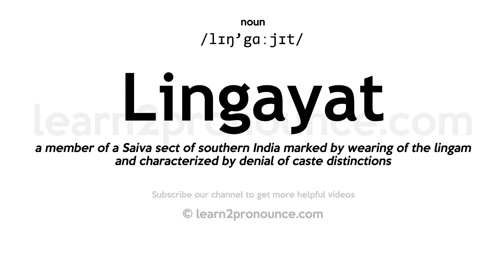Pronunciation of Lingayat | Definition of Lingayat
Lingayat pronunciation | How to pronounce Lingayat in English?
/lɪŋ`gɑːjɪt/
Meaning of Lingayat | What is Lingayat?
a member of a Saiva sect of southern India marked by wearing of the lingam and characterized by denial of caste distinctions
What is Lingayat | Lingayat meaning and definition?